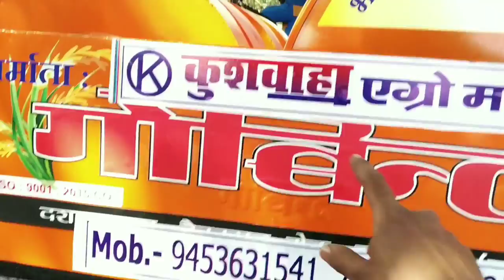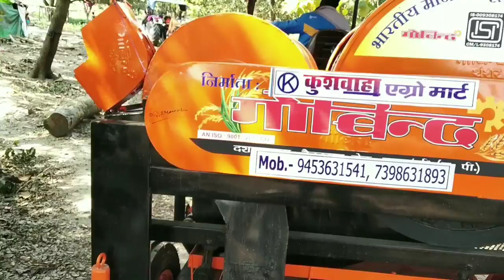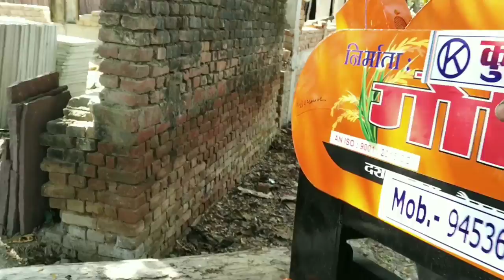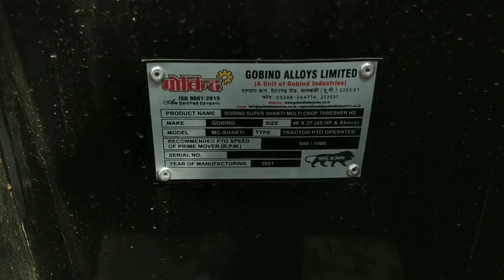gobind thresher|2022 model|price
Welcome To Power e Youtube Channel
Is Video Mein   Ke Bare Mein Bataya Hai

gobind thresher|2022 model|price @S Kumar Barabanki review @Gobind Industries pvt. Ltd. 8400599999

                        ।।।।। धन्यवाद।।।।।